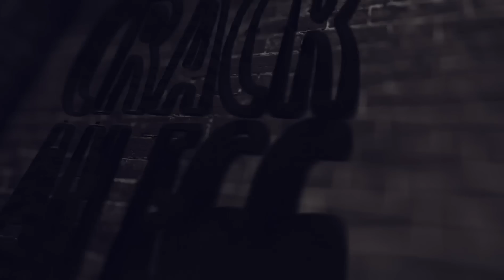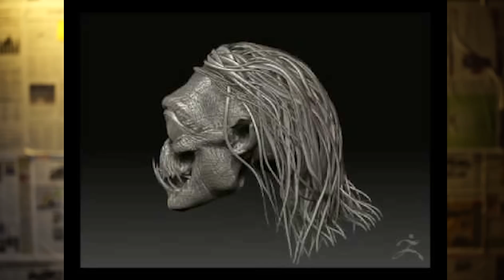5 HANTU THAILAND TERSERAM!!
Crack An Egg #276

Pojok misteri kali ini akan membahas 5 hantu teseram dari Thailand! Penasaran?

Ayo kita pecahkan!

Follow Twitter, Instagram, Ask.fm kita di

Host: @boimlenno & @sundiman_11
Pojok Misteri host: @julianasteph
Editor: @boimlenno
Editor: @sundiman_11
Editor: @richardnc96
Creative Writer: @dianefurry
Administrative Assistant: @sundiman_11
Analyst: @richardnc96
Line Producer: @boimlenno

Kalau kalian mau kirim sesuatu untuk segmen mail time, silahkan kirim ke:

Puri Gardena blok E1 No. 41
11830 Jakarta Barat